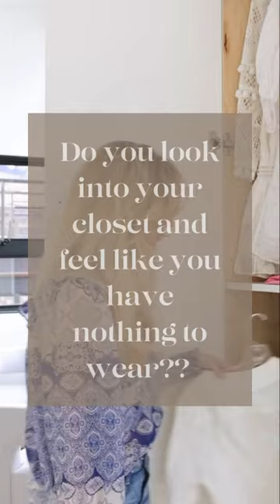Edit Your Closet with These Simple Steps! Watch This Before You Go Shopping For New Clothes!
When you look into your closet, do you feel like you have nothing to wear??

Over time, your closet can fill with ill-fitting and outdated pieces as your body changes and trends come and go... this can lead to a feeling like you have nothing good to wear. BUT before you go shopping for more, the first thing to do is a closet edit... aka “a closet cleanout.” A full closet edit means going through everything you have in your closet(s) and weeding out the things you aren’t wearing or no longer need. You should edit your closet one or two times a year during the change of seasons... which means it’s about that time!!!

As you go through you closet, ask yourself the following questions to decide what to keep and what to get rid of...
1 | Does this garment fit and flatter my body NOW? Body shapes can change over time... don’t hang onto those pieces that no longer look flattering.
2 | Does this piece have stains, rips, or fading? ...that’s a TOSS!
3 | Can I fit in this piece? SO many of us are guilty of holding onto pieces that no longer fit us in hopes we will be able to wear them again. Dress the beautiful body you have right now.
4 | Have I worn it in the last two years? There’s no reason to keep items you don’t wear unless you truly love them. Exceptions include wedding dresses or anything that is very close to your heart.

Once you’ve finished your closet edit, it’s time to make sure you have all your wardrobe basics covered. Not sure what those pieces are?? You can download my free wardrobe basics checklists

How often do you give your closet a full edit??

Your support means the world to me! ~Erin xo

===Get Erin's Flagship Style Course===

SOCIAL MEDIA